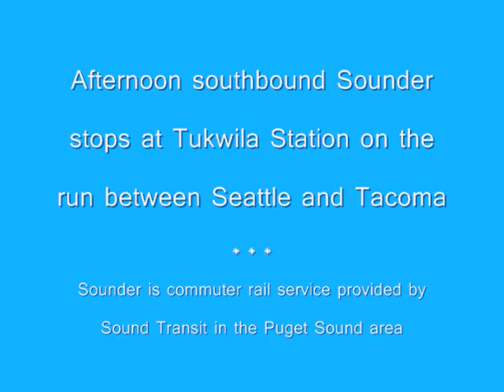Sounder Train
A very mild and sunny afternoon in early February provided the encouragement to get out with the Flip Camcorder and capture some railroad video.  I was rewarded with plenty of action down at the Tukwila Station, which is just south of the city of Seattle, Washington.  One of the objectives was to catch the Sounder Train.   Sounder is the Puget Sound area commuter rail service and serves points between Everett and Tacoma.  On this day, the Sounder is right on schedule into Tukwila having left Seattle about 3:35.  This is the first of six southbound trains operating in the afternoon/evening.  The train does not operate midday or on weekends, except for sporting or special events.  The Puget Sound area was very slow to adopt commuter rail service, but now that its here, its very popular and a huge success.  The trip from Seattle to Tacoma takes about 1 hour and it would be very unlikely to accomplish the same via private car given the traffic conditions on I-5.